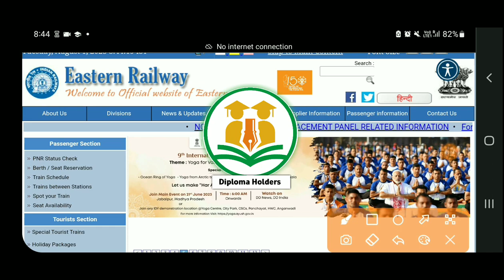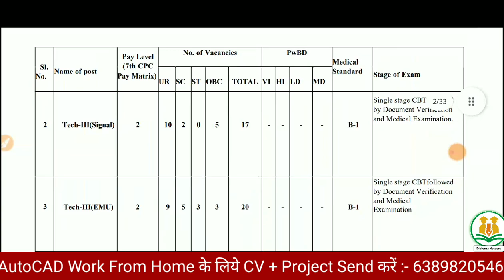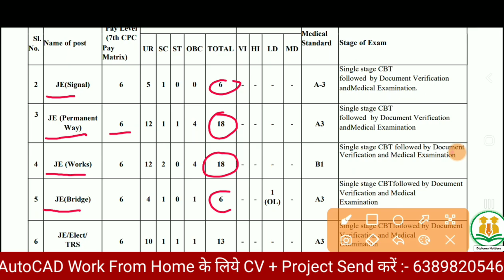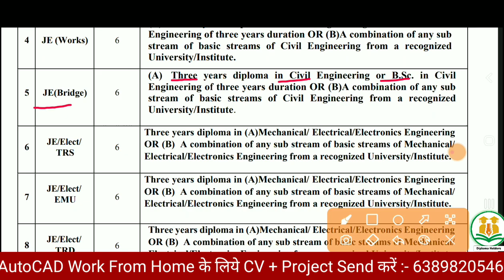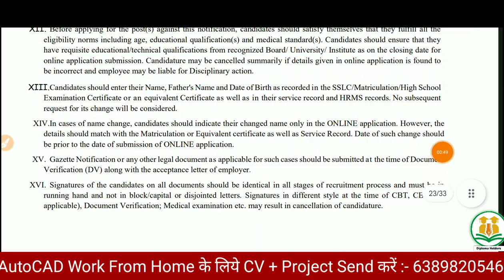Eastern Railway JE Vacancy 2023 | Railway JE Recruitment 2022 | Permanent JOB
Also Follow⤵️⤵️